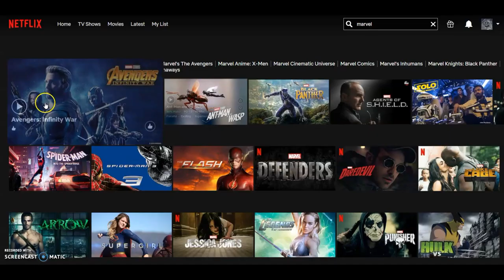Doctor Strange in the Multiverse of Madness (2022) Trailer #2 - Benedict Cumberbatch | Fan Made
My most anticipated MCU film for Phase 4 has to be Doctor Strange 2. Because I cannot wait to see how they are gonna pull off the multiverse concept. Anything can happen. This fan made trailer is based on rumors such as Black Widow appearing in the film as an evil version, Scarlet Witch getting controlled by the villain nightmare and Tobey Maguire Spider-Man cameo.

►Support MacamTV

Danielle Moore
Nazzaria Grendanin
Jazmyn
Lynn Queen
James Johnson

The beginning I wanted to keep it fresh so we get clips from Fan Film Doctor Strange showing montage clips. Scarlet Witch looking over Vision's picture is separated clips from a fan film "Avengers Fanfilm Series Episode 3: Scarlet Witch" and a movie Marriage Story. Most of Scarlet Witch are from the fan film. I simply used clips from her previews movies to make it look like it was her.

The next sequence involves Doctor Strange interrupting Scarlet Witch training. This was the same fan film with an audio of Doctor Strange from Jimmy Kimmel video. "Nice to meet you too". Then we get suspense clip of Scarlet Witch which from the Marriage Story film. We then see a scary creature in the dark, making it look like she was being controlled by Nightmare.

The part when Scarlet Witch goes to Baron Mordo, was from the fan film and The Boy Who Harnest the Wind Film. I then put the portal scene to make it look like Baron Mordo is escaping from her. The audio in these parts "I need you to listen..." is from Black Mass movie. To make it look like Black Widow is evil and Scarlet Witch I put green screen eye glowing effect.

The magical city clip I connected with Doctor Strange looking over the window from Doctor Strange 2016 film is from iBoy film. More from it frequently in this trailer, the rest of magical scenes are from Upside Down film. I then put Tobey Maguire Spider-Man in the end to tease the fans. This clip was from Adam Brice "Movie Replica suit" video. I made the wordings in this video making sure it says Directed by Sam Raimi, Director of Spider-Man Trilogy.
►VIDEO CREDIT | ADAM BRICE "MY SPIDER-MAN SUIT" | AVENGERS FANFILM STORIES EPISODE 3: SCARLET WITCH BY FINAL FRONTIER ENTERPRISES | IN SECRET 2014 | JIMMY KIMMEL HIRES DOCTOR STRANGE | AVENGERS FANFILM SERIES EPISODE 1: DOCTOR STRANGE BY FINAL FRONTIER ENTERPRISES | AVENGERS INFINITY WAR COMMERICAL IRON MAN FIGHTS DOCTOR STRANGE | DOCTOR STRANGE 2016 | BLACK MASS 2015 | THE BOY WHO HARNESSED THE WIND | IBOY | UPSIDE DOWN 2013| MARRIAGE STORY | CAPTAIN AMERICA CIVIL WAR DELETED SCENE "BLACK PANTHER AND BLACK WIDOW FACE OFF | THE WALK: DOCTOR STRANGE PORTAL VFX
MUSIC CREDIT | THE INVISIBLE MAN TRAILER SOUNDTRACK